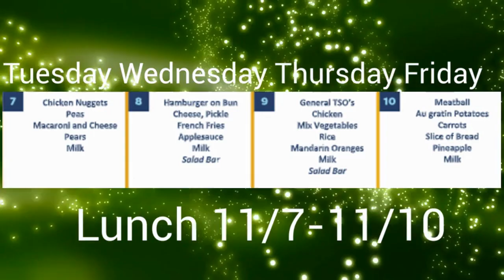Weekly Announcements 11/7/223